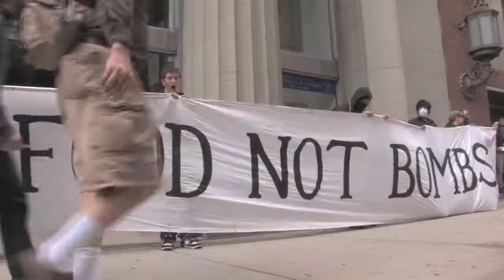The Times of Northwest Indiana